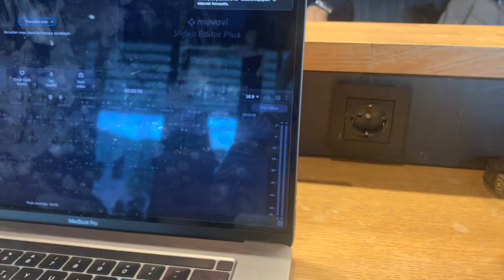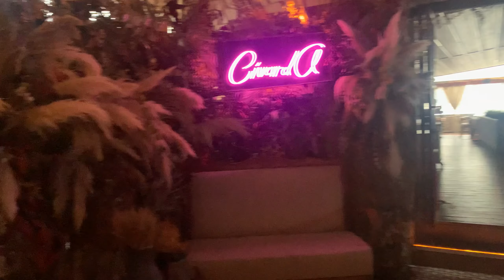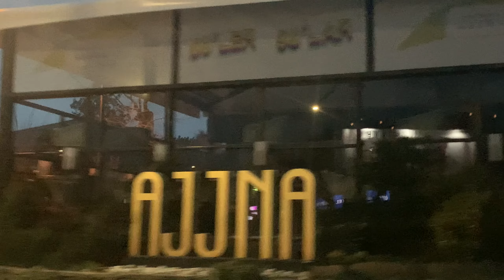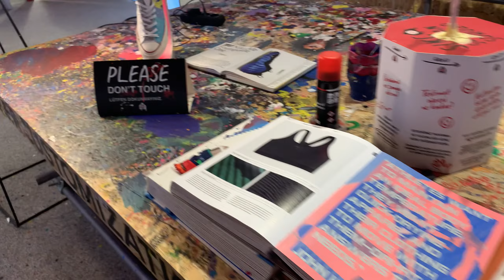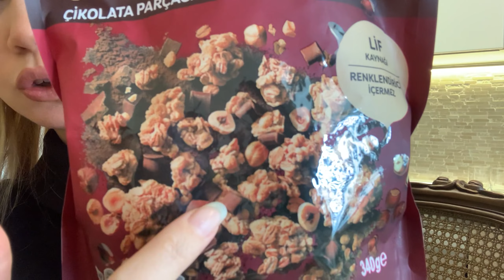Hiç Bu Kadar Kararsız Kalmamıştık | İlk Defa Squash Oynadık, Mutfağa Girdik@asenaapaydinn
Evlilik sürecimizin nasıl gittiğini ve bu süreçte sizinle paylaşmadıklarımızı konuştuğumuz kısa bir sohbetin ardından  biraz alışveriş yaptık.  Videonun ilerleyen dakikalarında ise nişanlımla birlikte Squash ve bilardo oynadık. Ve videonun sonunda yine nişanlımla birlikte mutfağa girip tatlı yaptık. Çok eğlendiğimiz ve keyif aldığımız bu iki günü sizinle de paylaşmak istedim. Bu vlogumu umarım siz de keyif alarak izlersiniz.🤗